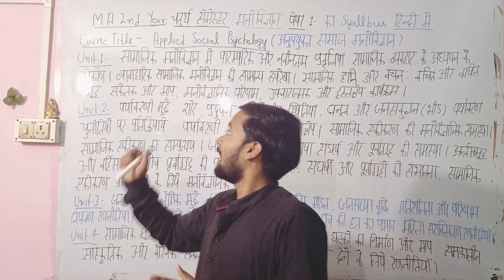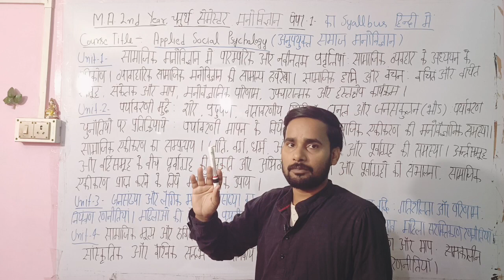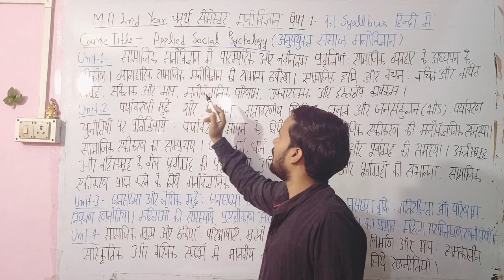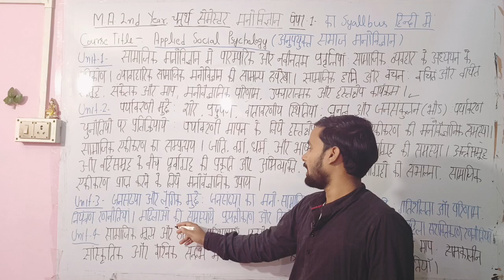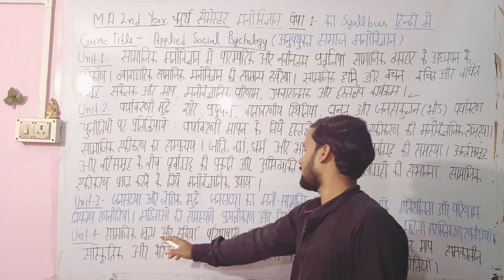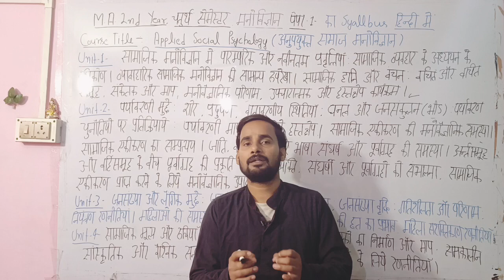New Syllabus 2024|| M.A.2nd Year Psychology|4th Semester syllabus in Hindi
@psychology wale guru ji

about video:

इस वीडियो में हमने New Syllabus 2024|| M.A.2nd Year Psychology|4th Semester syllabus in Hindi  इसके बारे में  बहुत ही आसान भाषा में समझाया है , ।जो परीक्षा के दृष्टिकोण से बहुत महत्वपूर्ण है।

M.A. 2nd year ka syallbus

नई शिक्षा नीति के अनुसार syllbus
crash course psychology
Ma_4th_semester_syllabus_2024-25
ma2ndyearsyllabus2024-25psychology
Ma_fourth_semester_Paper-1